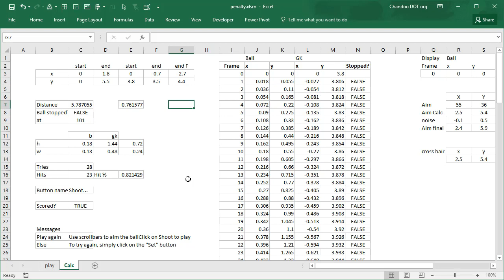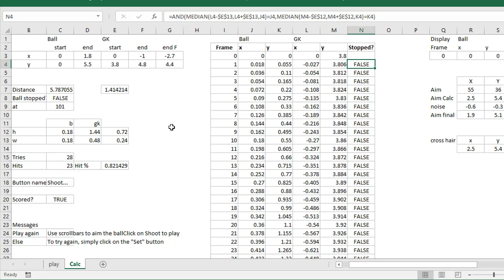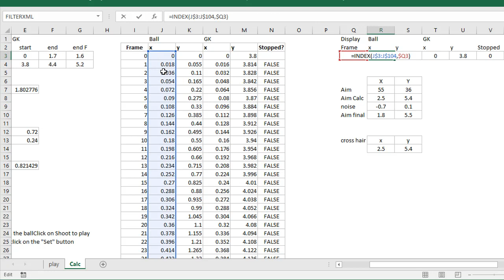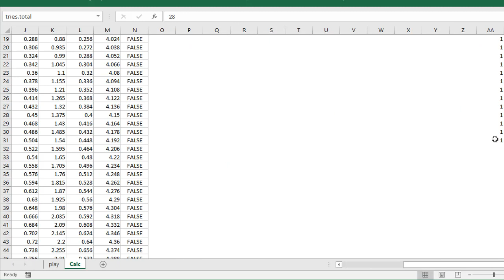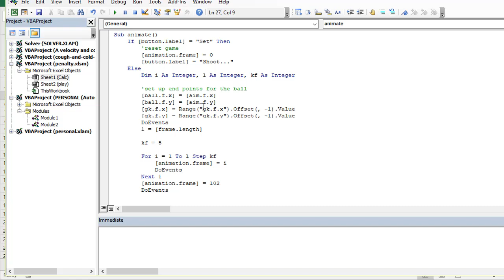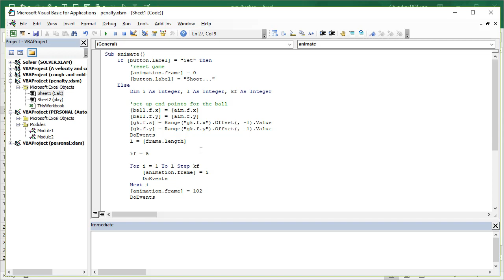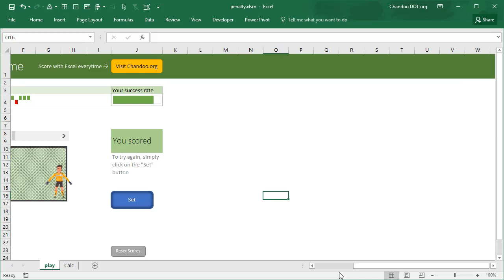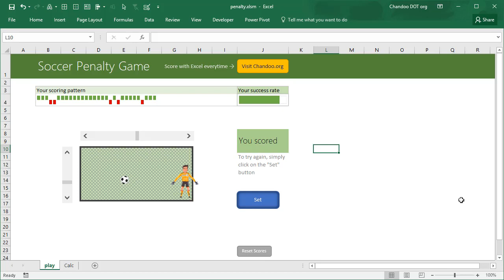⚽⚽⚽ Excel Penalty Game - How to make a game + animation using VBA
Celebrate soccer world cup ⚽⚽⚽ with this awesome Excel VBA Game.